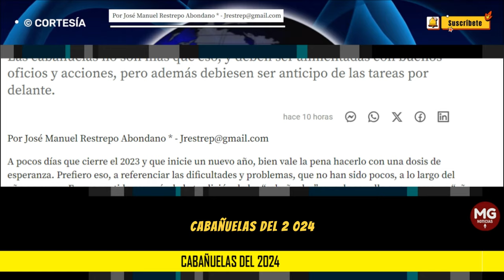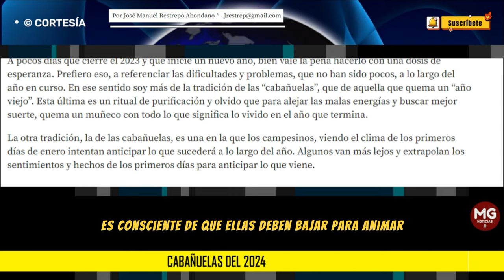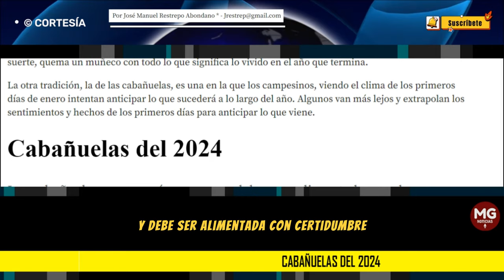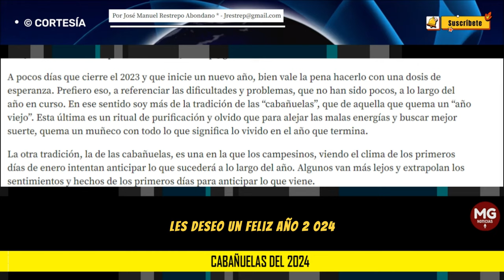CABAÑUELAS DEL 2024 🟡 Por José Manuel Restrepo Abondano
Las cabañuelas no son más que eso, y deben ser alimentadas con buenos oficios y acciones, pero además debiesen ser anticipo de las tareas por delante.